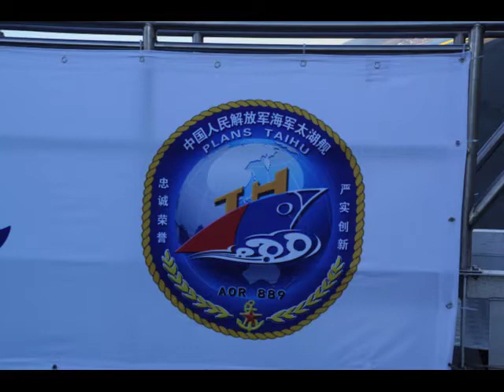Chinese Navy (PLAN) supply ship AOR 889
Visiting Victoria, B.C.